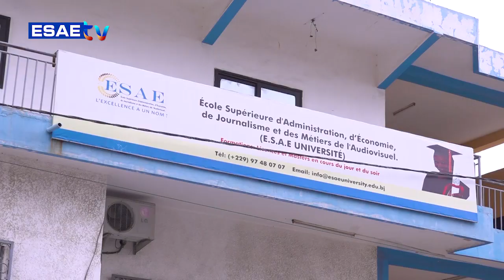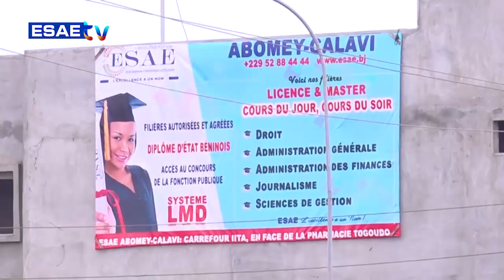DEFINITION DU JOUR DU 06 MARS 2023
Vous suivez sur * votre émission *’’DEFINITION DU JOUR’’ de ce LUNDI 06 MARS 2023*

🌍🇧🇯 *PRÉSENTE PAR Edouard AYIKPE*